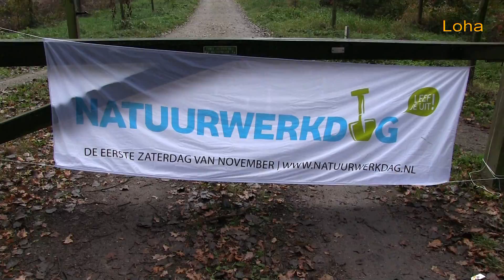Haaren 2016 11 01 natuurwerkdag